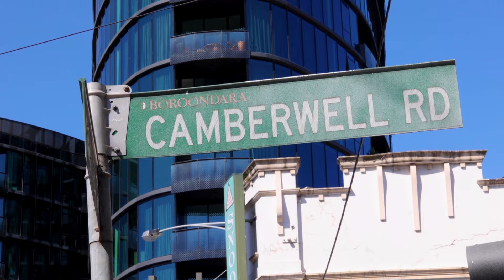What's on the Menu in Camberwell? | Food and Dining 2021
Take your tastebuds to the far corners of the earth and celebrate global cuisine in Camberwell, where you’ll find a world of food.